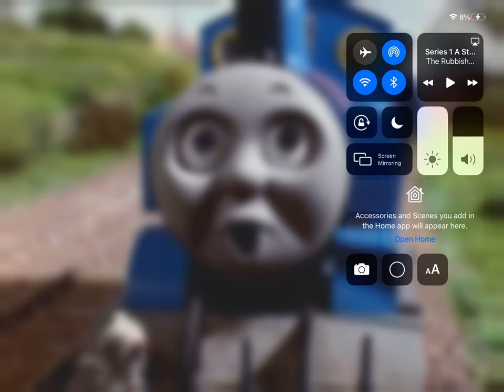Thomas/the rubbish world of Dave spud clip 1